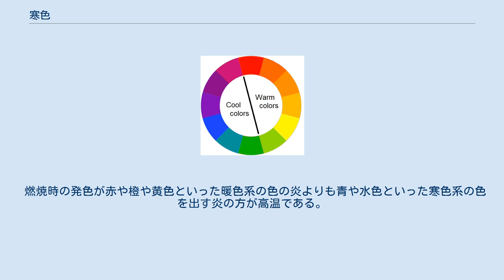寒色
暖色と寒色 寒色（かんしょく）は、色の種類で、視覚から寒い印象を与える色。
青、もしくは青に近い色から受ける。
比較的後退して見えるので、別名を後退色という。
 「寒色」という語は誤解されやすいが、「寒色」とは、青や青に近い色（水色・シアンなど）といった青系の色ということではない。
紫あるいはそれに由来するものを紫系の色のうち、涼しさを感じさせるタイプの色のことを言う。
より狭義には青のイメージが強い色のことをさす。
 例えば青緑も青紫も菫色も藤色も寒色に分類される。
 寒色は視覚的に副交感神経に作用し、興奮を鎮めたり食欲を減退させる効果を持つとしてカラーマーケティングの現場で利用される。
 実際に、室温や間取りなどの条件が同じ部屋に何人かの被験者に出入りしてもらうという実験では、寒色系の壁の部屋のほうが体感温度が2〜3℃低いという結果が出た。
また、別の条件下で「今の室温は何度だと思いますか」の一文を、液晶カラーモニターに表示される背景色を替えて質問するという実験では、赤と橙色では実際の室温に近かったのに対し、寒色系および黒･白色の場合の回答が実際の室温より5℃前後低かった。
 銀行や病院の待合室に寒色系の色が使われることが多いのは、時間を短く感じさせる効果（鎮静作用）を狙ったものであると同時に寒色系などの色が誠実さや清潔さを感じさせるからという理由が大きい。
紳士服の売上では就職試験に出向く男性学生の背広で最も売れ行きがいいのが紺色で、警備員や警察官の制服の色も日本に限らずアメリカやフランスなど多くの国は寒色系である。
 こうした効能はかなり文化的な影響を受けており、たとえばヨーロッパでは15世紀に至るまで青は暖色だったし、ゲーテの時代でも青には温かいイメージがあった。
 現在でも、中東地域では青は灼熱の砂漠の空をイメージさせる暖色であり、青い塗装の扇風機を売り込んで惨敗した電機メーカーの逸話もある。
 また、古代日本においては寒色（陰）と暖色（陽）の境目は現在は暖色である黄色と橙色の間に設定されていたという説がある。
 燃焼時の発色が赤や橙や黄色といった暖色系の色の炎よりも青や水色といった寒色系の色を出す炎の方が高温である。
暖色／寒色といった感覚とはちょうど反対なので注意する必要がある（→色温度）。